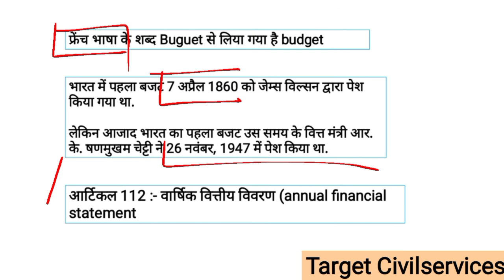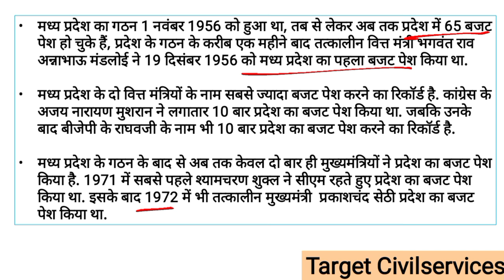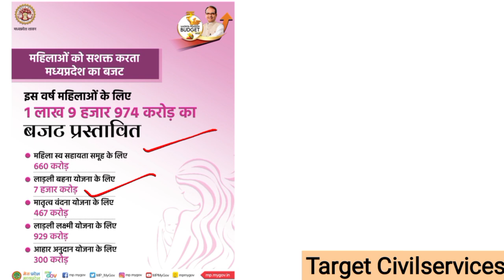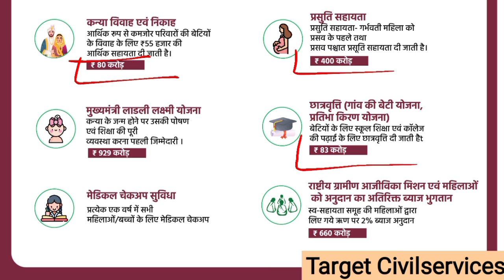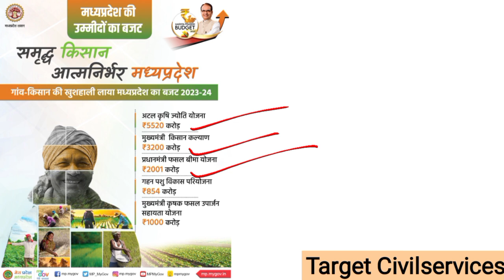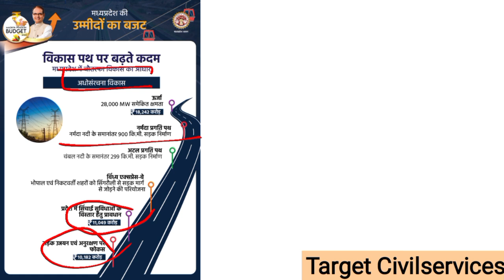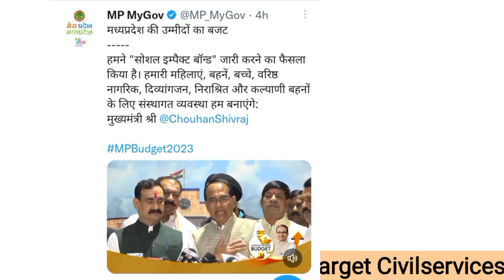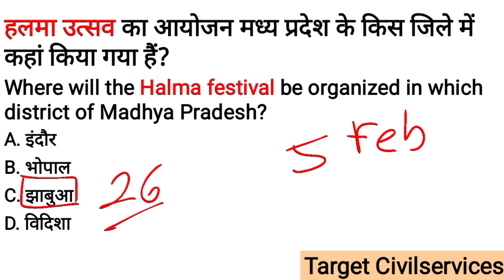2 March 2023 MADHYA PRADESH CURRENT AFFAIRS | Madhya Pradesh daily @Target CivilServices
2 March 2023 MADHYA PRADESH CURRENT AFFAIRS | Madhya Pradesh daily @Target CivilServices